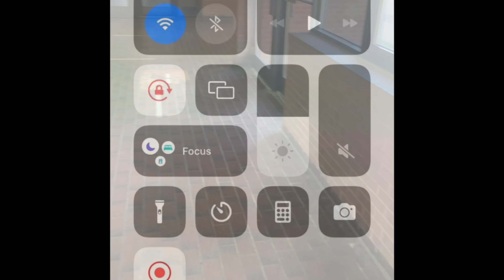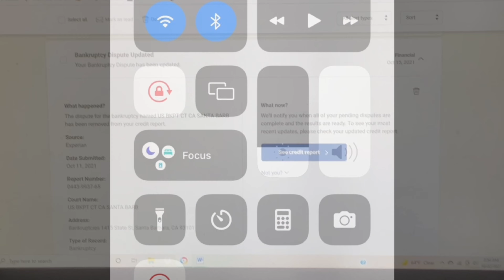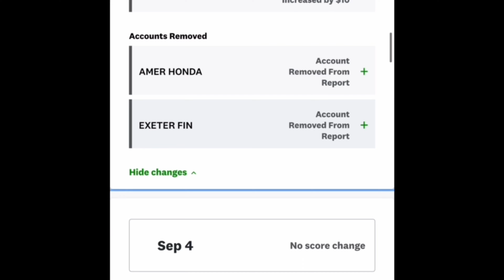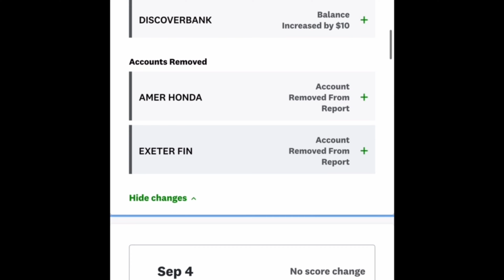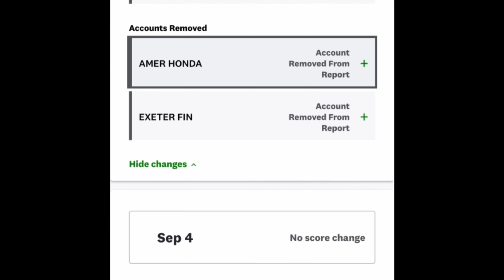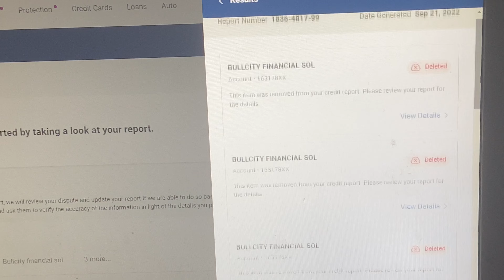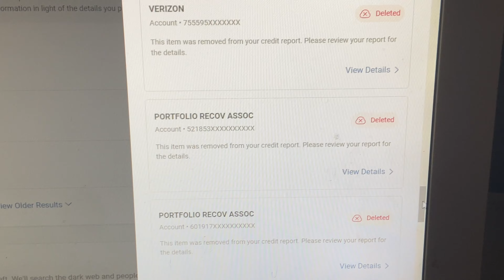NO LONGER ON CREDIT FILE $22000 DEBT REMOVED HOW TO REMOVE NEGATIVE ITEMS ON CREDIT REPORT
150 POINTS BOOST || HOW TO REMOVE CHARGE OFFS || BUILD CREDIT FAST
623 METHOD || HOW TO REPAIR CREDIT || REMOVE ALL NEGATIVE ITEMS FROM CREDIT REPORTS
243 POINTS BOOST || METHOD OF VERIFICATION || CREDIT REPAIR SECRETS REPO REMOVED FROM CREDIT REPORT OVER $22,000 DEBT REMOVED CREDIT REPAIR! CHARGEOFFS DELETED MUST SEE PROOF!
800 CREDIT SCORE HOW TO REMOVE CHARGE OFFS AND COLLECTIONS CREDIT REPAIR PROOF
800 FICO SCORE || REMOVE COLLECTIONS, REMOVE CHARGE-OFFS, REMOVE NEGATIVE ITEMS || BUILD CREDIT